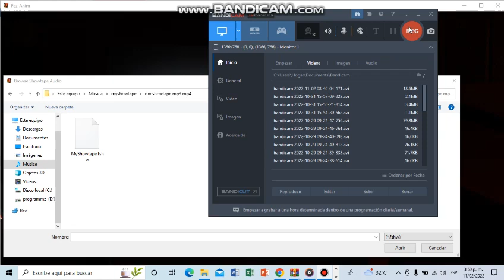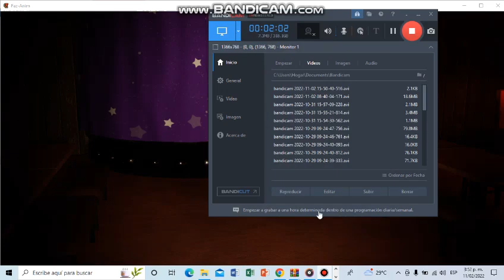FREDDY AND FRIENDS BOTS MALFUNTION FAZ ANIM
THIS FREDDY FAZBEAR PIZZA HAS BEEN FIX HIS ANIMATRONICS
FREDDY DON´T OPEN HIS MOUTH
BONNIE FALLS SLEEP
CHICA HIS MOUTH STUCK OPEN